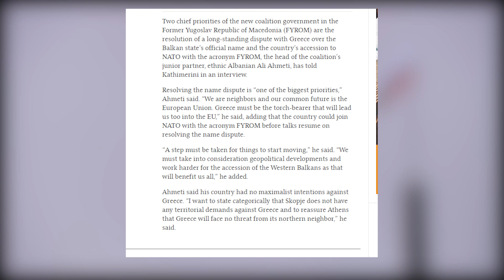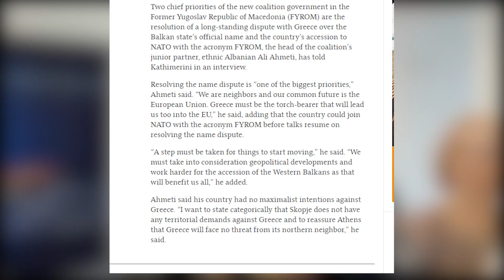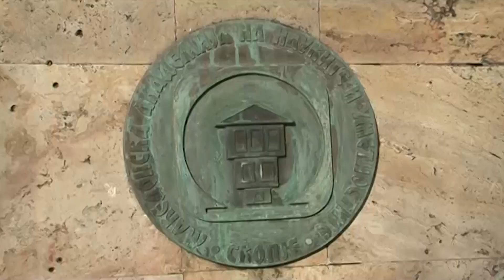Ахмети: Приоритет на новата Влада се името и влез во НАТО под ПЈРМ